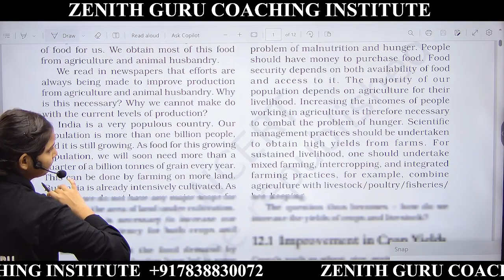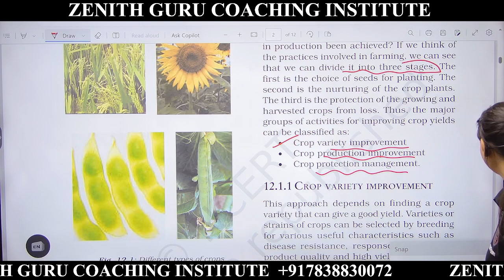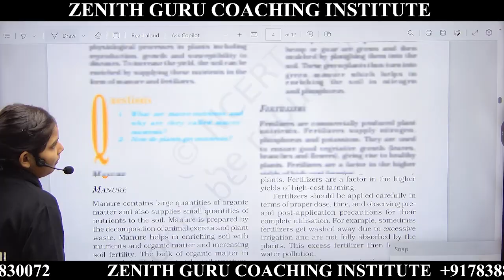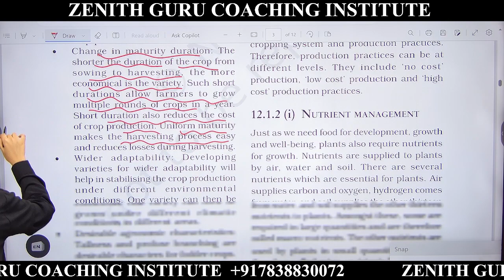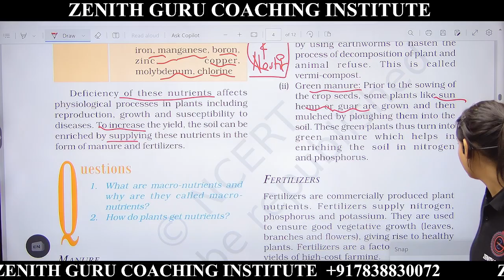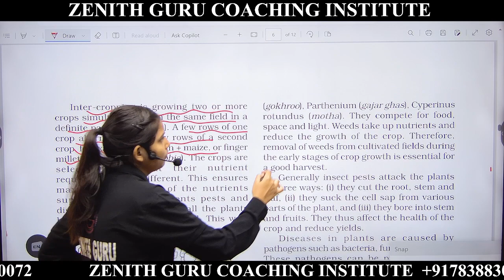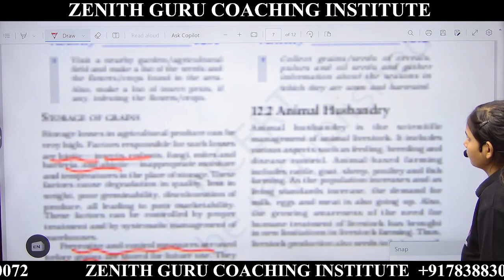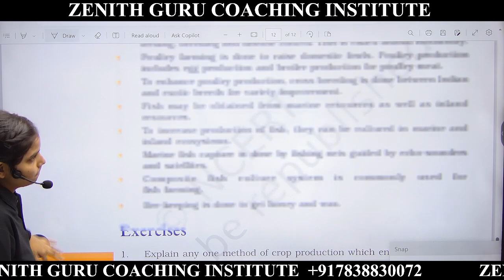Improvement in food resources Ch-12 | Class 9 | Science | Lecture-1 | By Akansha Ma'am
For Class 9th Study Material / Live Classes Notifications session 2023-24, Teaching Pdf And Notes You Can Connect Our WhatsApp Group.

 and we will take appropriate action...
THANKS